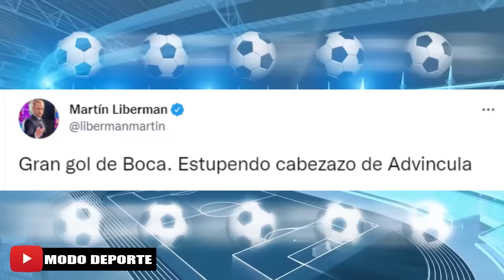Barcelona SC vs America MG Fecha y Hora vuelta 2022 | Liberman Elogio a Advíncula por su gol en Boca